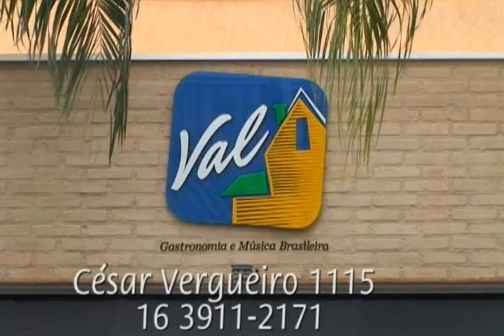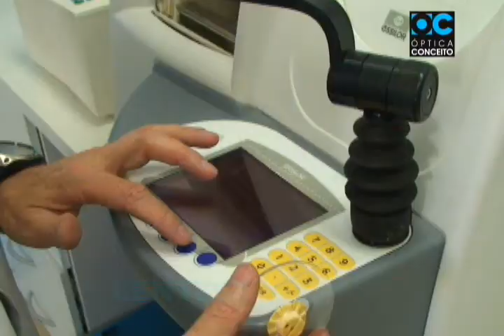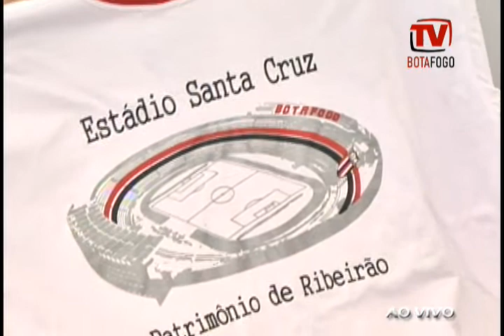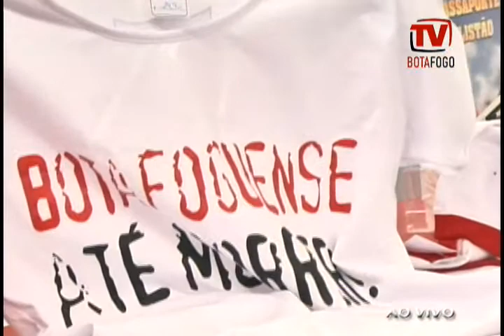TV Botafogo - Ediçao#28 - 16/12/2013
Programa número 28 da TV Botafogo no Canal 26 NET Cidade. Apresentação: Luís Augusto. Reportagem: Rogério Moroti. Imagens: João Valdevite e Cleiton Carvalho. Edição: João Valdevite e Cleiton Carvalho. Direção: Gérson Engracia Garcia. Convidado: Preparador físico Benê Lima e o zagueiro Gabriel.

al